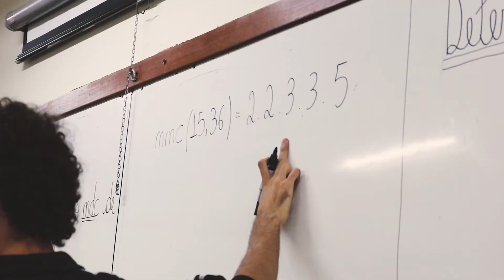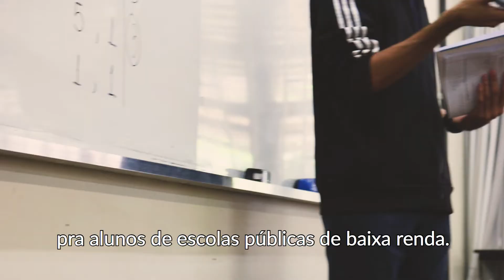Campanha Equalizar + Siteware | Curtida.Social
Já pensou que com apenas uma curtida você pode ajudar estudantes a frequentarem um cursinho gratuito de aulas preparatórias para o Enem e curso técnico?

A Siteware, empresa que desenvolve soluções para a Gestão da Performance, Execução da Estratégia e da Rotina, está apoiando o Projeto Equalizar.

O projeto apoia jovens estudantes que não têm condições de pagarem por um cursinho particular. Alunos da UFMG (Universidade Federal de Minas Gerais) e profissionais externos dão aulas gratuitas a estes jovens com objetivo de prepará-los ao Enem e curso técnico.

Para ajudar, você pode participar da campanha interagindo com este vídeo e através do nosso site, isso legitima o projeto e faz com que a empresa apoiadora faça a doação por você. A cada interação a Siteware realiza uma doação em seu nome!

Quanto mais você interagir, mais você ajuda!

Conheça o projeto da Curtida.Social, que une empresas responsáveis e pessoas do bem ❤.